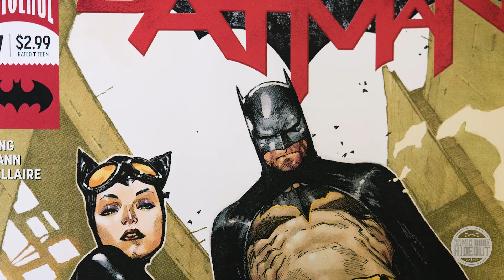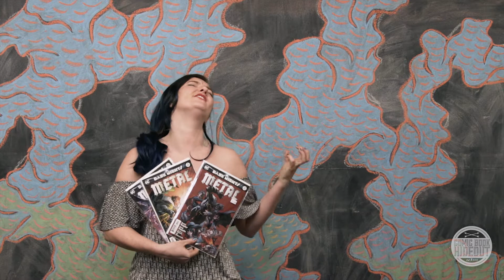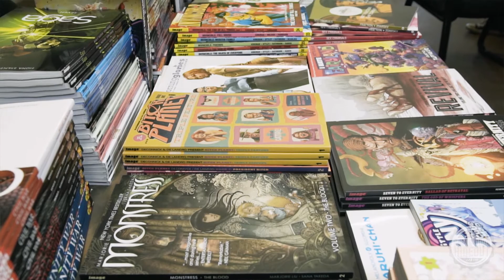Weekly Whats Up and Events - METAL !!! and Trades !